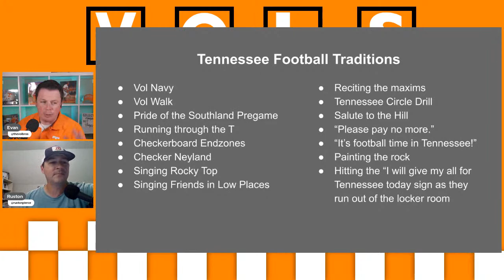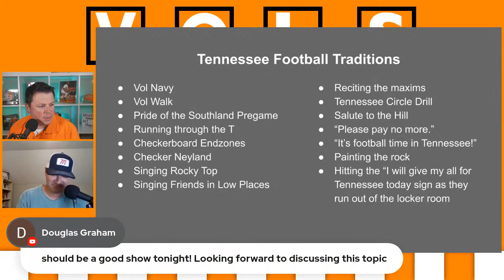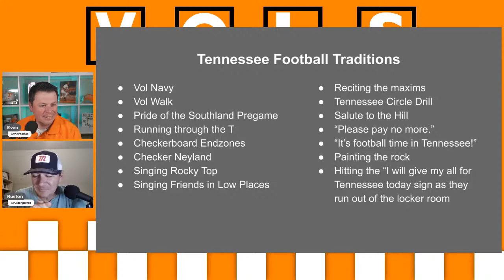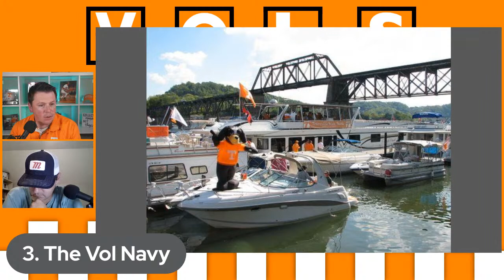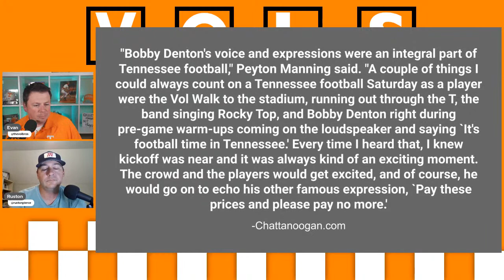TOP 5 Tennessee Football Traditions Ranked! | The Vol Bros Podcast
Join us to discuss the Top 5 Tennessee Football traditions!